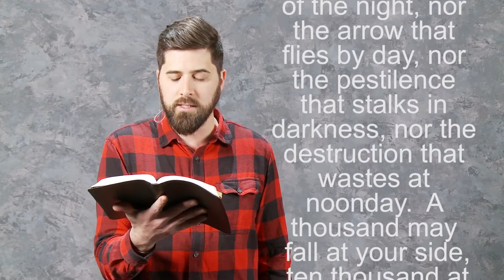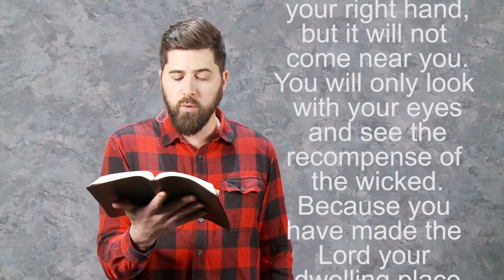Encouragement from Psalm 91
Pastor Nate opens up the Word of God to encourage you from Psalm 91